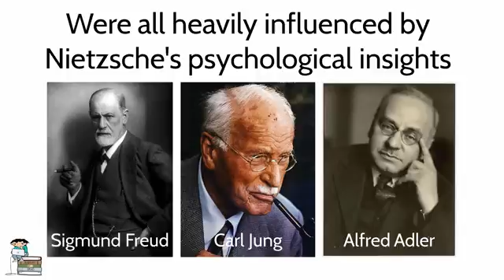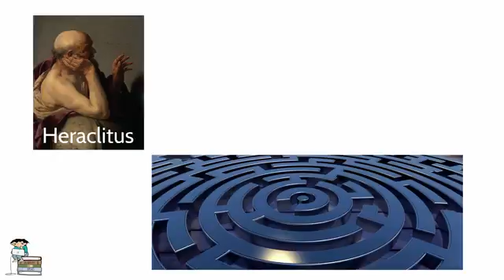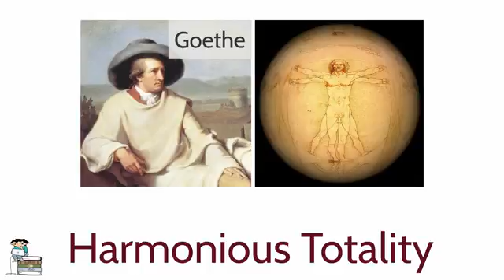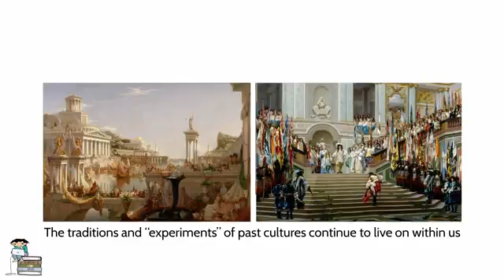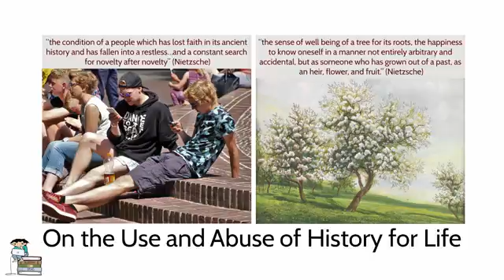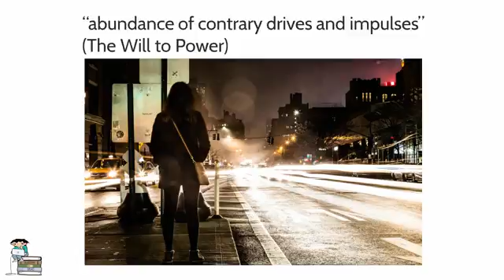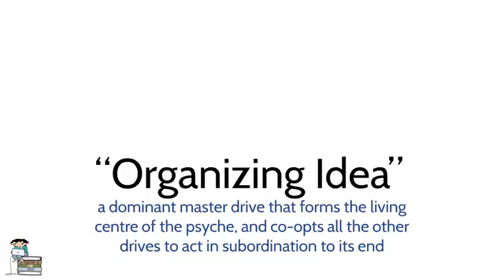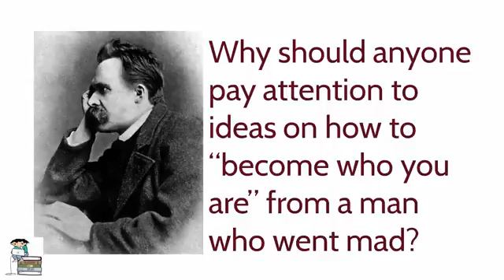Nietzsche And Psychology How To Become Who You Are